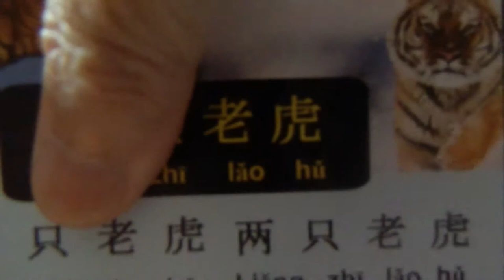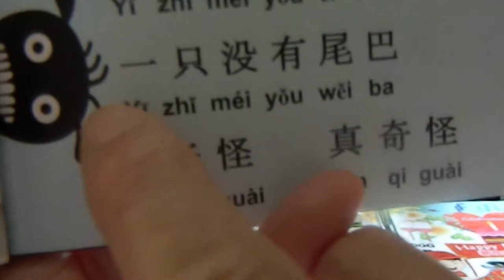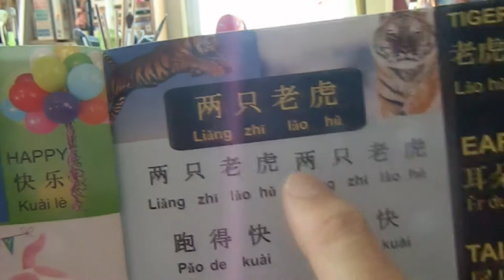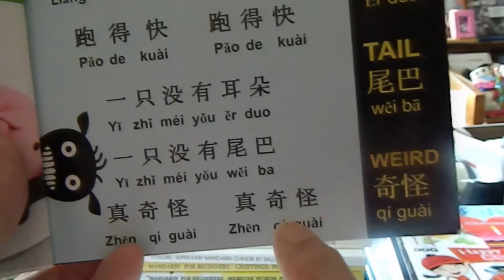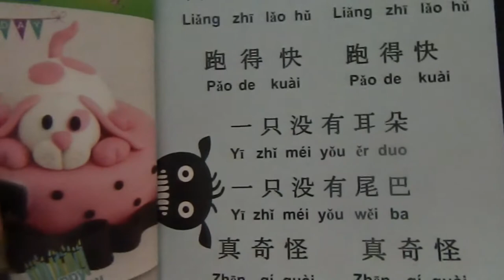【学中文#19】Two Tigers Song｜两只老虎 ｜ Fun Mandarin Chinese ｜美国北卡经验教中文老师 ｜Learn Chinese With Sally Gouw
【学中文#19】Two Tigers Song｜两只老虎 ｜  Fun Mandarin Chinese ｜美国北卡经验教中文老师  ｜Learn Chinese With Sally Gouw. Let's Learn Two Tigers 两只老虎 song in Mandarin Chinese . All my students love to sing Mandarin song in a fun way. By using my method the students will master the Two Tigers song in 20 min. It is proven that the method i use for teaching Mandarin Chinese is super easy and most of all are fun. Come and learn Chinese with Sally Gouw 美国北卡经验教中文老师 .

💕Your support means a lot to me. By using the links below to order the books from Amazon.

These are the books ready for purchase at Amazon.com

• Let's Learn Numbers in Mandarin Chinese

 • Let's Trace Numbers in Mandarin Chinese

• Chinese Zodiac Animals

• A Step-By-Step Guide to Writing Chinese for Beginners Exercise Book: Animals: Writing Exercise Book 1 (Super Easy Mandarin Chinese) (Volume 4)

💕Sally Gouw, University of Pennsylvania, MA in Linguistics
National Taiwan University, BA